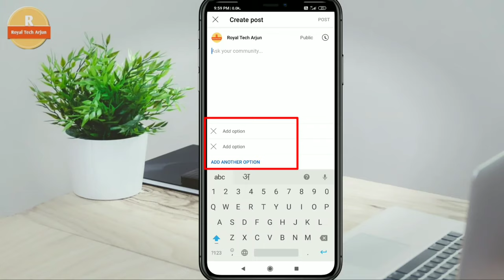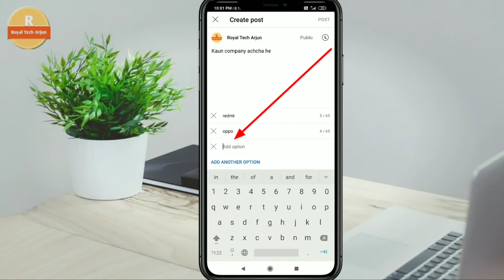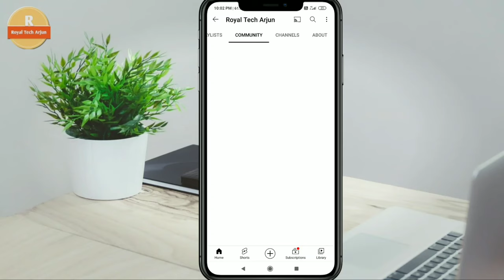Community Tab 💥Pole कैसे डाले || YouTube पे Pole कैसे Create करे ?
YouTube tab pole,
Community,
Community tab,
community tab hindi,

‌Phone Chalane ka naya Trika Jarur

#‌CommnityTab#RoyalTechArjun#